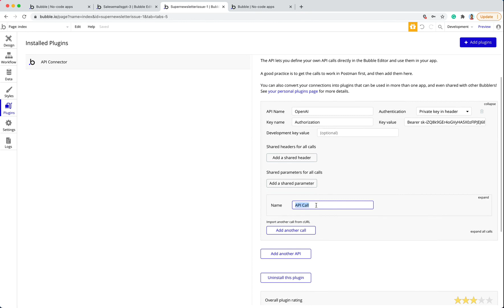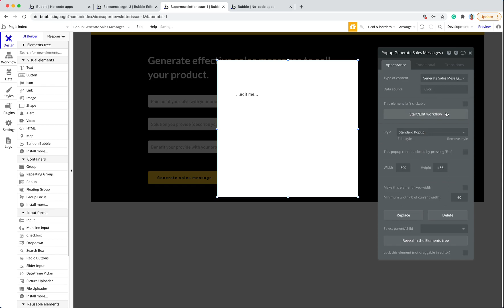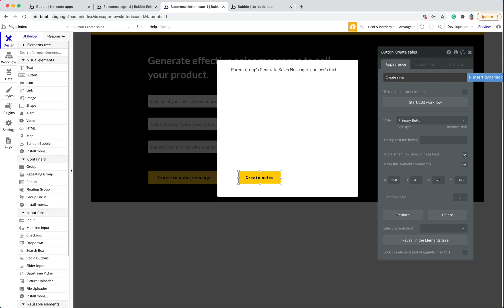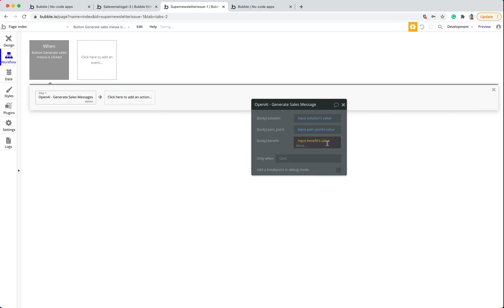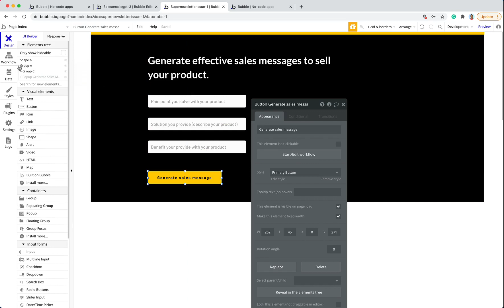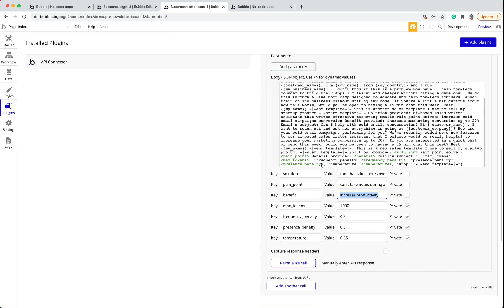🧠 Integrating OpenAI's GPT-3 into a No-Code Bubble app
💡 Important note: Course's videos are muted! 🔇

Planning to optimize Bubble app to increase its efficiency and get rid of tedious daily tasks? Try artificial intelligence. It is a proven method to optimize and automate certain workflows (generate sales, reply to messages, create reports, etc.)

And we’ve got you covered with this video and AI GPT-3 by OpenAI plugin by Zeroqode.

Get comfortable, turn on your favorite music and let’s go.

GPT-3 is the third generation of the GPT language models created by OpenAI. With 175 billion of parameters, it is by far the most powerful text based AI ever created. It will help you streamline a lot of processes in your app.

In this video we show how to configure Zeroqode's AI GPT-3 by OpenAI plugin to add sales messages functionality to a no-code Bubble app.

Learn how to implement sales message functionality to a no-code Bubble app using the OpenAI's GPT-3 autoregressive language model with our detailed walk-through video

We’ll show how to generate the sales messages, make published messages visible for those who come later, and upvote and downvote sales messages.

Got a killer app idea, but lack the budget, programmer or skills to make it happen?

Zeroqode Lab will help you get your app idea off the ground during your learning process. Start building your app with Zeroqode Lab

What is Zeroqode LAB?

Zeroqode Lab is a video course platform that teaches how to build web and mobile apps on Bubble without tech or coding skills.